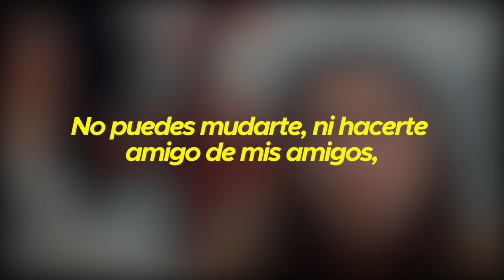LOVE AND OTHER DRUGS (Amor y otras Drogas): Resumida en Corto | RESUMEN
Muy buenas hoy en Resumida en Corto les traigo la historia de LOVE AND OTHER DRUGS (Amor y otras Drogas) del año 2011, dirigida por Edward Zwick.

🔴DIRECTOS X TWITCH🔴

⭕CONTACTO⭕